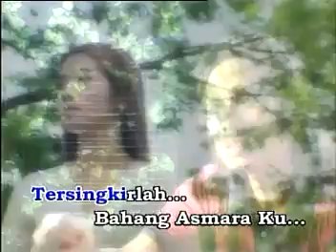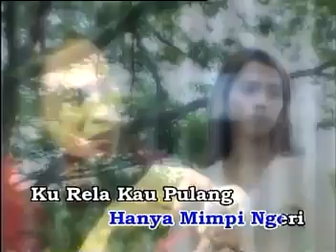GAMMA - Bahang Asmara ___klip terbaru___.mp4